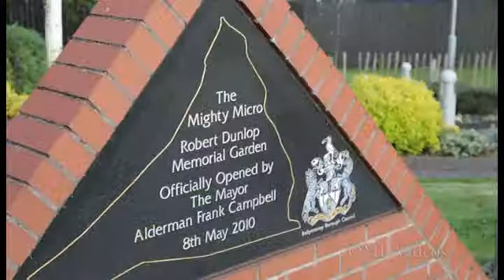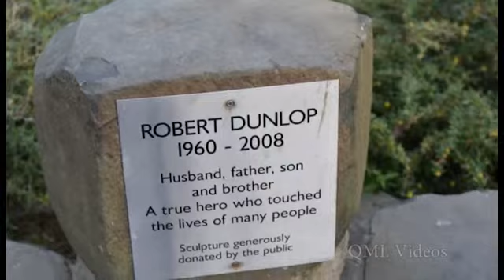joey dunlop memorial gardens ballymoney